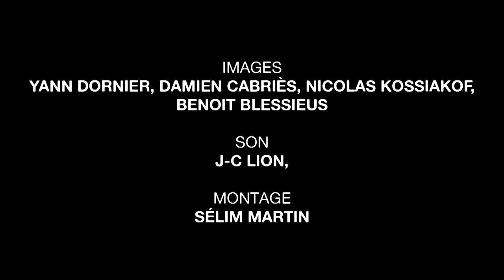HEIMAT at Sonic Protest Festival 2017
15 MARCH 2017

in Centquatre-Paris